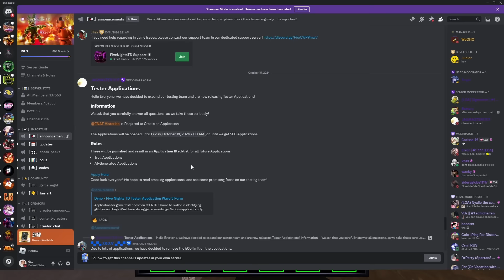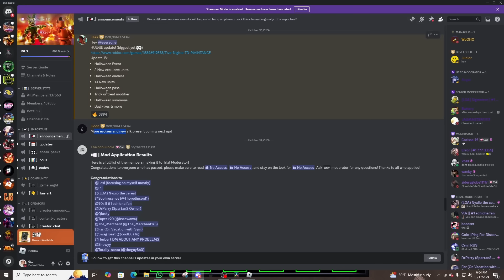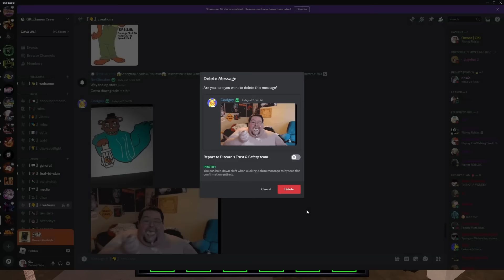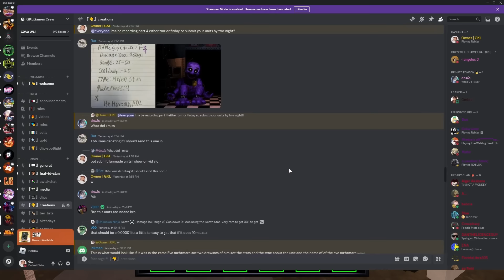*NEW* EVOLUTIONS LEAKS! + NEW AFK NIGHTMARE UNIT THIS WEEKEND?! 🔥 | Five Nights Tower Defense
*NEW* EVO LEAKS! + NEW AFK NIGHTMARE UNIT THIS WEEKEND?! 🔥 | Five Nights Tower Defense

What is ROBLOX? ROBLOX is an online virtual playground and workshop, where kids of all ages can safely interact, create, have fun, and learn. It’s unique in that practically everything on ROBLOX is designed and constructed by members of the community. ROBLOX is designed for 8 to 18 year old's, but it is open to people of all ages. EachQ player starts by choosing an avatar and giving it an identity. They can then explore ROBLOX — interacting with others by chatting, playing games, or collaborating on creative projects. Each player is also given their own piece of undeveloped real estate along with a virtual toolbox with which to design and build anything — be it a navigable skyscraper, a working helicopter, a giant pinball machine, a multiplayer “Capture the Flag” game or some other, yet­to­be­dreamed-up creation. There is no cost for this first plot of virtual land. By participating and by building cool stuff, ROBLOX members can earn specialty badges as well as ROBLOX dollars (“ROBUX”). In turn, they can shop the online catalog to purchase avatar clothing and accessories as well as premium building materials, interactive components, and working mechanisms. Also Roblox is a global platform where millions of people gather together every day to imagine, create, and share experiences with each other in immersive, user-generated 3D worlds. ... All the online games you see on the platform have been built by members of the Roblox community for members of the Roblox community.